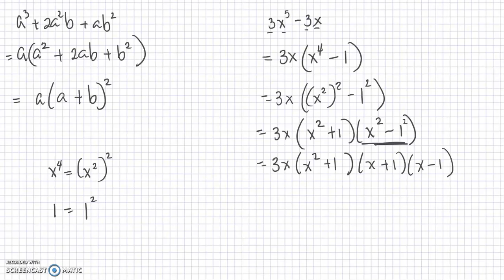M Matematik 3b (Holmström) - Ekvationer och funktioner - Uppdelning av faktorer